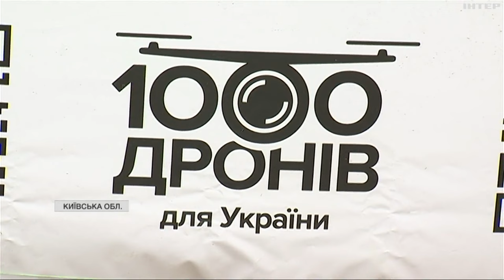Висадити мільйон дерев на планеті: українські екоактивісти долучилися до міжнародної акції